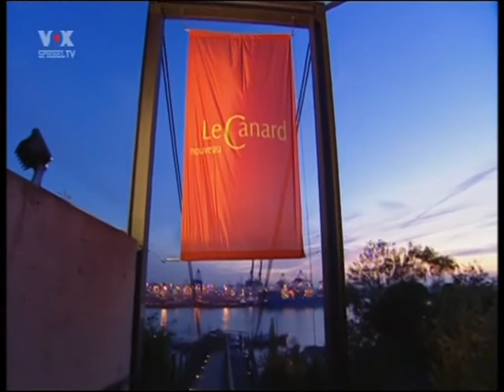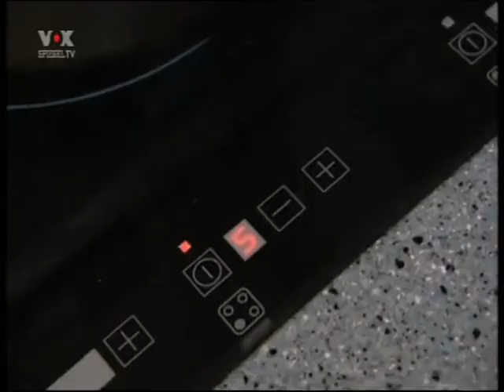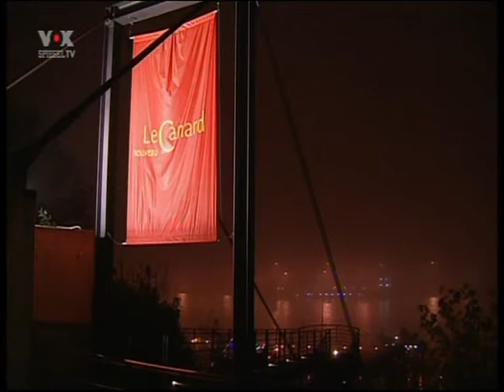Jenseits von Herd und Hummer Teil 5 von 8